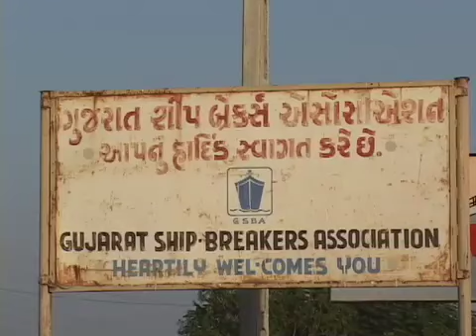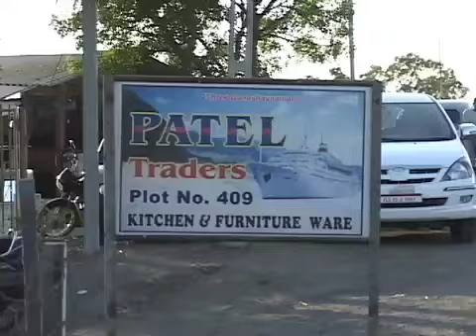Alang Ship Recycling Street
Alang, Gujarat, India. 10 km street outside the ship scrapping yard recycling everything from 20 years of Western ships. Marco Casagrande / Nikita Wu 2006.